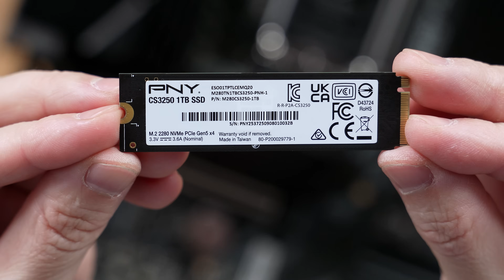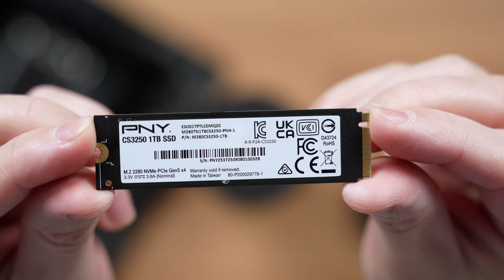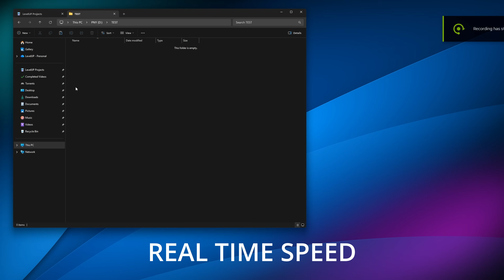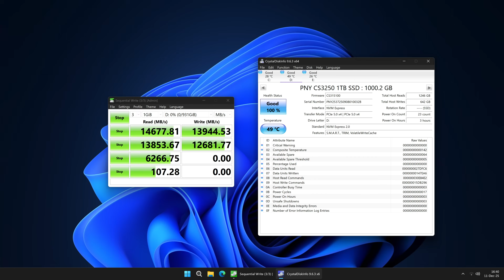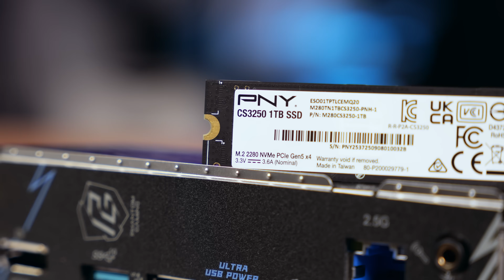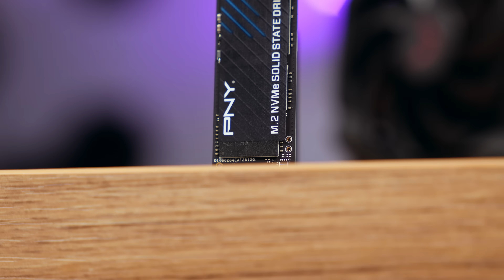PNY CS3250 NVMe SSD Tested: Fast, Cool, and Surprisingly Competitive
The PNY CS3250 is one of the fastest and most efficient Gen5 SSDs you can buy right now. With Phison’s new E28 controller, BiCS8 TLC NAND, DirectStorage-optimized firmware and up to 14,900 MB/s read speeds, 13,950 MB/s write speeds, this thing doesn’t just look good on paper — it absolutely rips real-world testing.
In this video I dive into everything that matters:
 • Sequential performance up to 14.9 GB/s
 • Record-breaking real-world file transfers
 • Elite 4K random read responsiveness
 • 3DMark gaming test results
 • DirectStorage improvements
 • Thermals (spoiler: it peaks around 49°C!)
 • Why this might be the best balanced Gen5 SSD so far

If you're building a high-end gaming PC, a workstation, or upgrading to a next-gen laptop drive, the CS3250 genuinely delivers top-tier performance without the usual Gen5 heat and power issues.

Get Cheap & Genuine PC Software Activation Keys Now!
WIN 11 Pro (14,99$):
🎥 MY GEAR

Fluid head
NANLite Forza 60 Light
NANLite Forza 150 Light
Godox SL60W Lights
Aputure Amaran 100D Main light
Light stands
On Camera mic
Boom mic
Voiceover mic
Audio interface
Studio monitor speakers